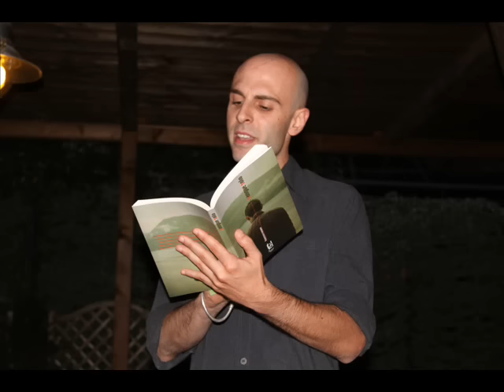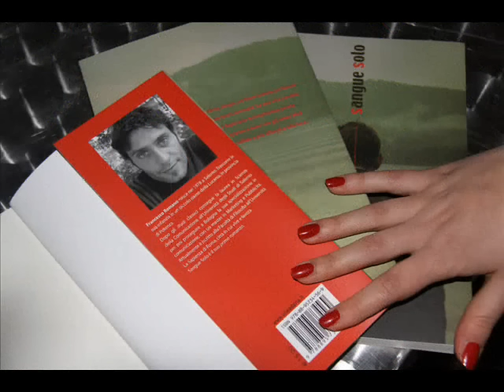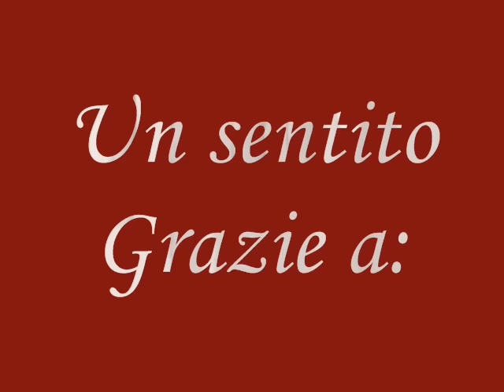Sangue Solo, presentazione Roma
Slide-show della presentazione del romanzo di Francesco Romano "Sangue Solo" nella splendida cornice del Circolo degli Artisti di Roma, con l'intervento di Fabio Tamburini, Carmelo Sardo, Mariangela Petruzzelli, il principe Guglielmo Giovanelli Marconi, Raffaello e Gianni Glinni e l'autore Francesco Romano.